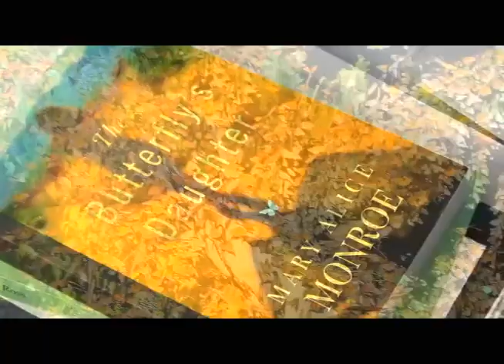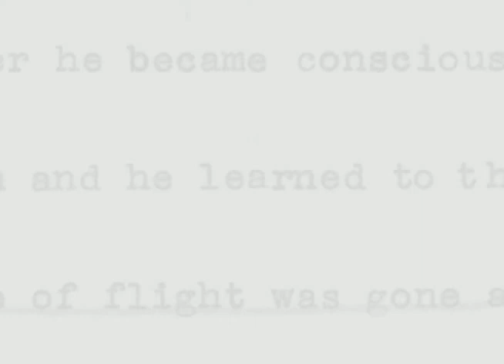Mary Alice Monroe on her new book, THE BUTTERFLY'S DAUGHTER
Mary Alice Monroe reminisces on following the great Monarch Butterfly migration, the inspiration for The Butterfly's Daughter.